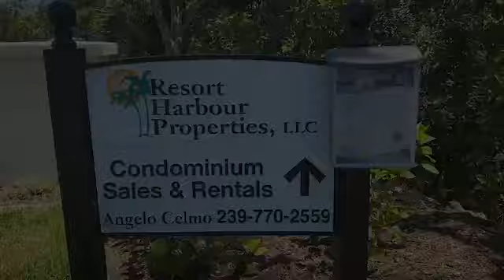Harbour Tower 211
Featuring a large wrap-around, screened-in balcony and boasting amazing views of the Gulf, this unit at Sanibel Harbour is distinct from other vacation rentals near Sanibel Island. This spacious unit allows for the natural sunlight to come into the unit for most of the day. Many improvements made in the Fall of 2013: Completely renovated bathrooms, all new furniture in the living and dining area. HD flat screen TV’s throughout, new stainless steel appliances in the kitchen, new balcony furniture and many more great touches and amenities. King bed in master and one twin bed and one full bed in the guest bedroom, allowing for more sleeping accommodations. Sleeper Sofa.